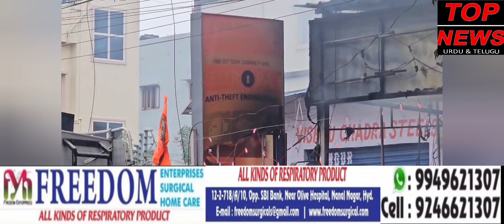Kuthbullapur fire accident godown of Sri Sai Enterprises Wood Shop in Gajularamaram Mahadevapuram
Fires billowing with thick smoke. The locals informed the police. Firemen and police reached the spot and controlled the fire.No casualties were